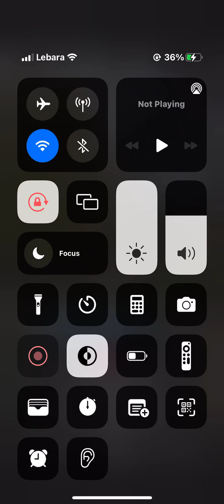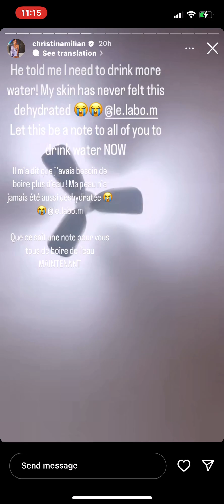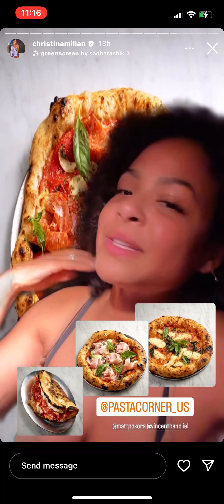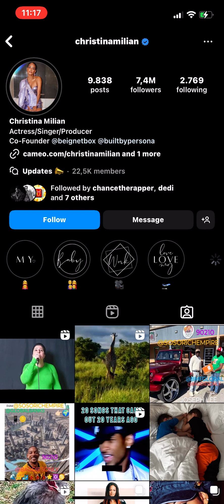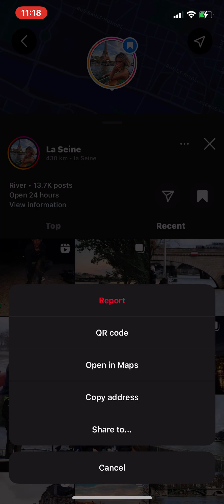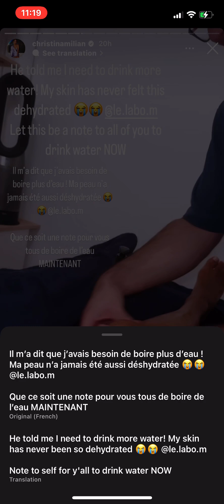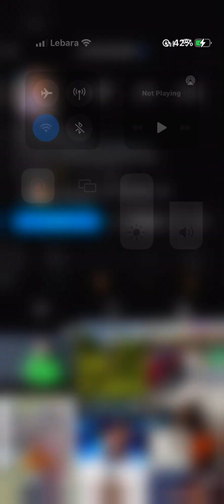19 March 2024